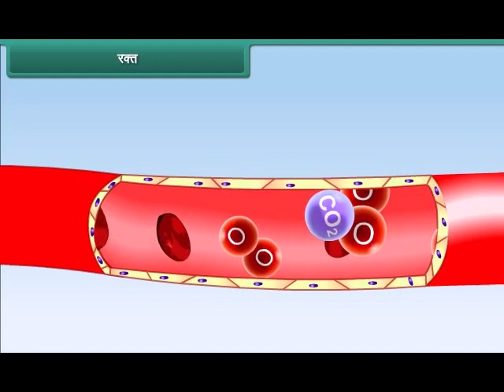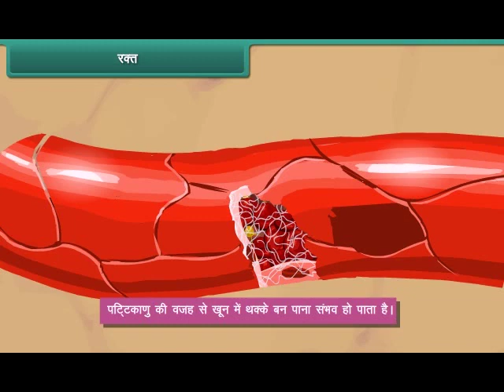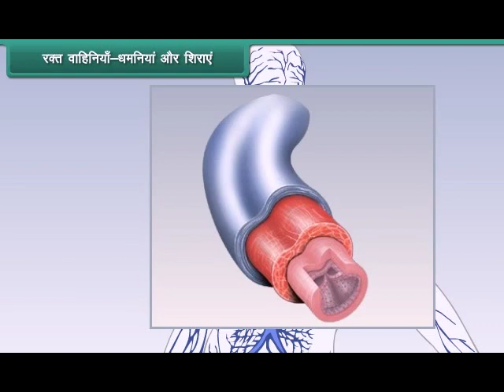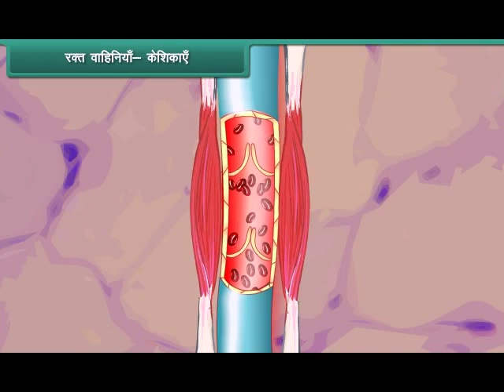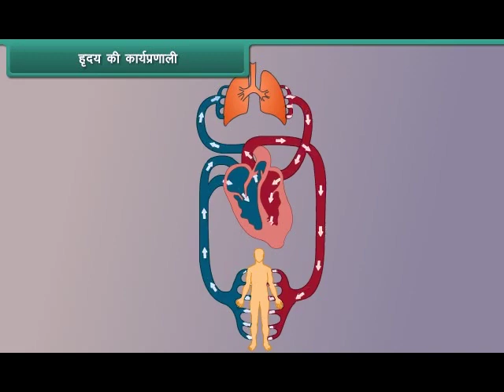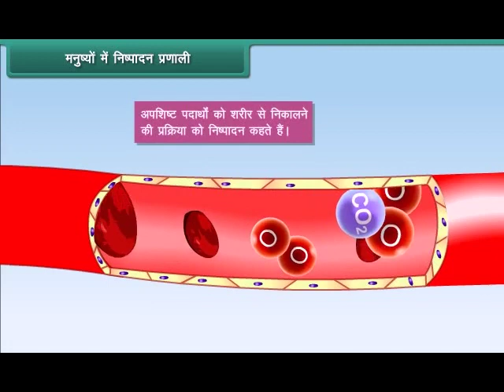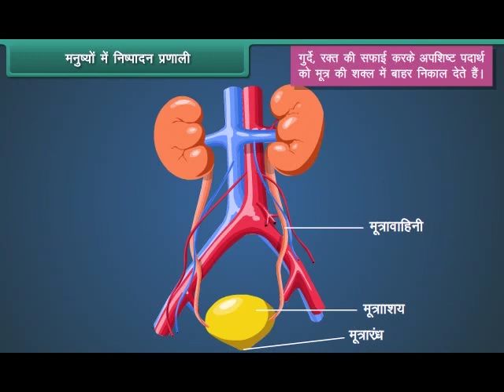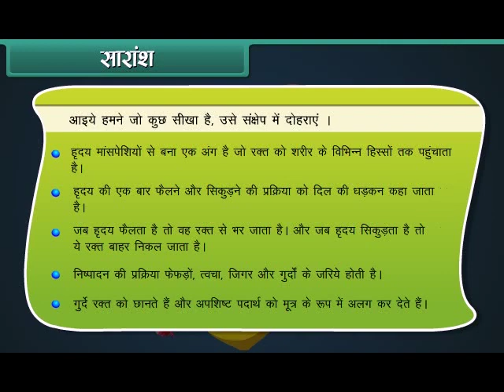Transportation in animals (Class-7-Science-Hindi)